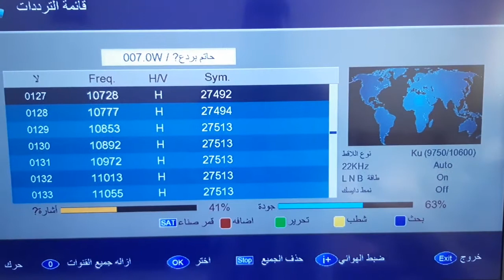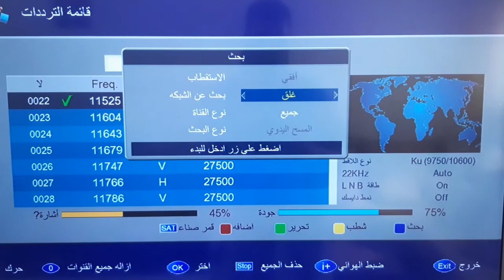تردد قناة وعد ليبيا Libya Waad على القمرالنايل سات 2020 | التردد الجديد في صندوق الوصف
التردد الجديد لقناة وعد